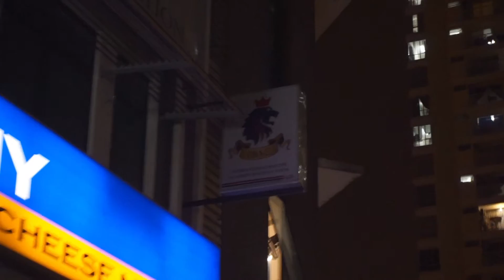RSMY's best cheese Naan and Pokémon talks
Throwback to that 2nd week of Raya where I had dinner with Laser Battle staff and then when on a search for the Best Naan in KL somewhere in Setapak at a place called RSMY. And Dayum it was really good, it had the oozing cheese like an indian version of stuffed crust pizza.